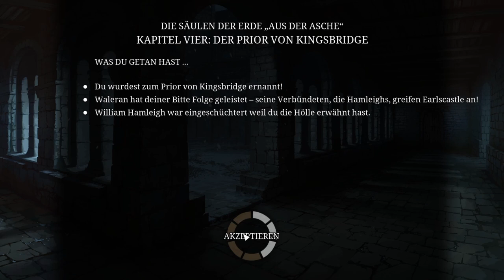THE PILLARS OF THE EARTH #08 * Flüchtlinge in Kingsbridge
The Pillars of the Earth Part 8 Flüchtlinge in Kingsbridge